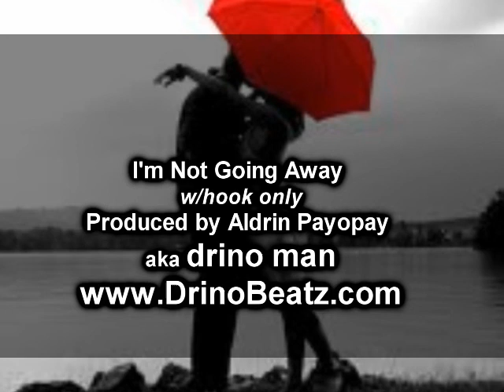I'm Not Going Away - produced by drino ***HOOK ONLY*** ***fREE DOWNLOAD**